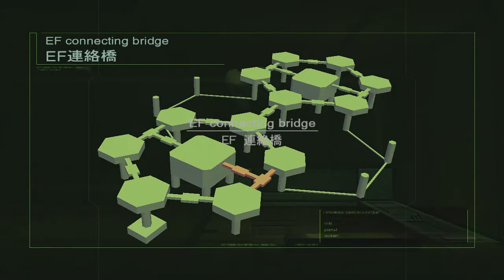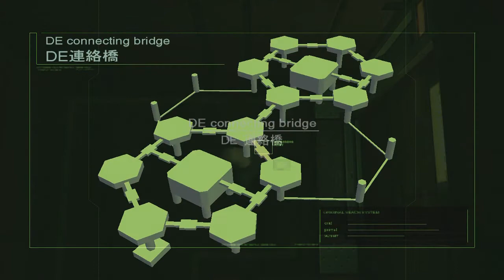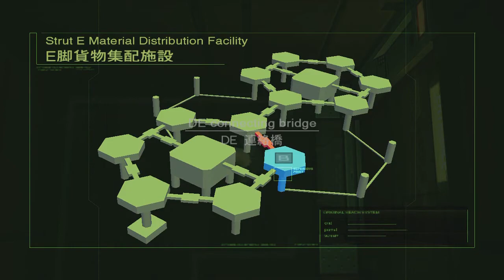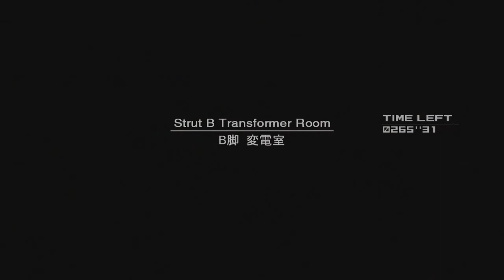TMVA - Metal Gear Solid 2 - Episode 3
Jack and the Fat Man.